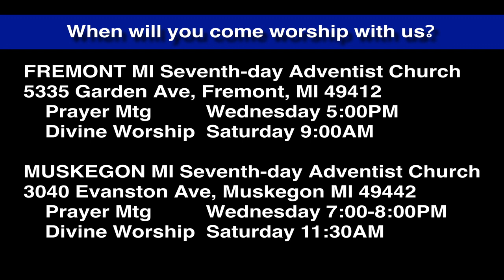Luke 6:26 Last Woe of Jesus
When you please the majority you are almost certainly off the rails. You cannot please all people.